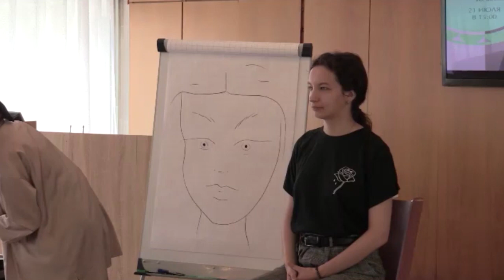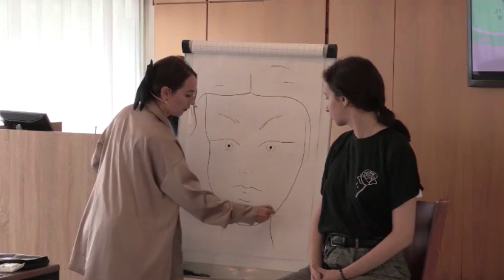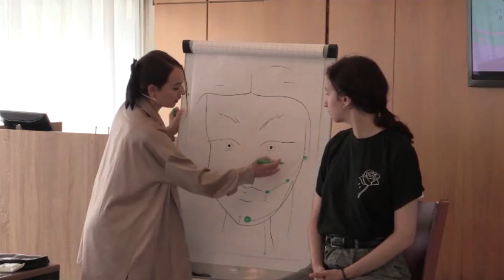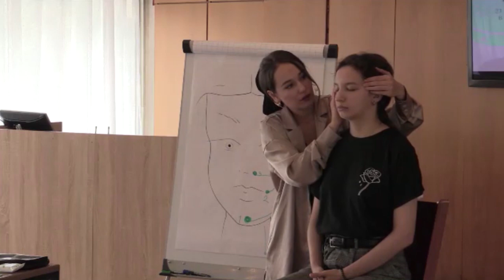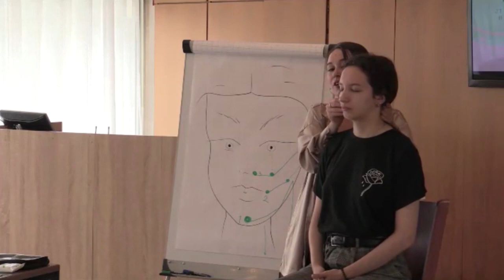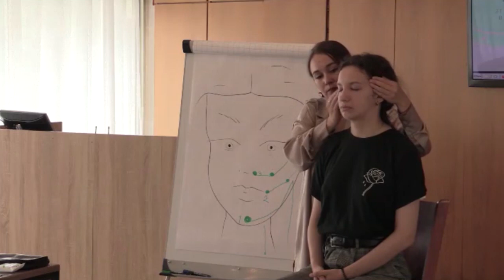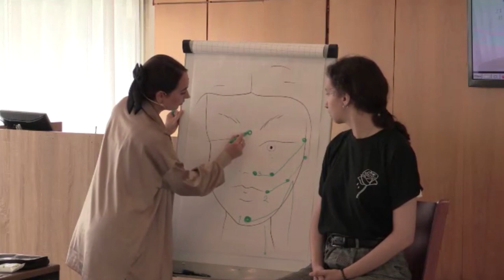Самый современный мастер класс от визажиста международного класса Арины Чижовой - часть 12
Добро пожаловать в виртуальную лабораторию красоты!
Арина Чижова - международный эксперт в области красоты и ухода за собой.
Макияж, коррекция бровей, стилист-имиджмейкер, окрашивание бровей, обучение макияжу.
Эксперт в области красоты и ухода за собой! Как показало время, вдохновлять это мое призвание!
 «Нести знания о красоте» — моя миссия на протяжении 12-и лет, десять лет из которых я профессионально занимаюсь макияжем и преподавательской деятельностью